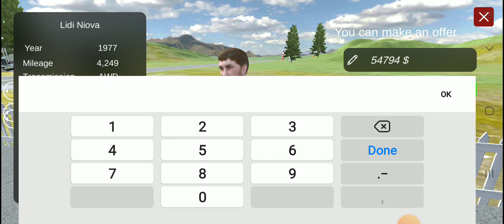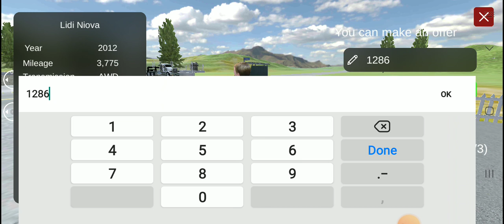4 October 2023